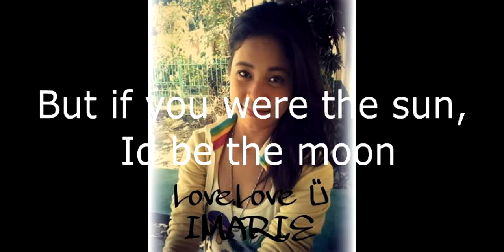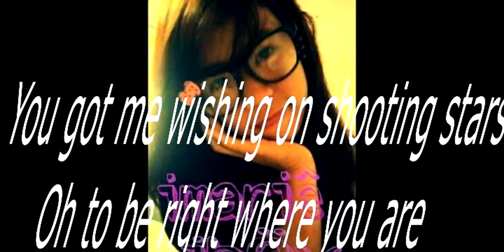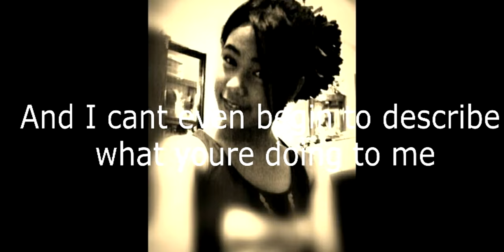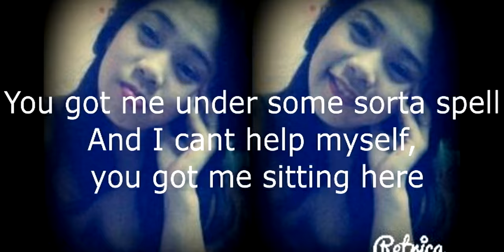Cookies and Cream by Veronica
Present by Imarie Joy Gazzingan